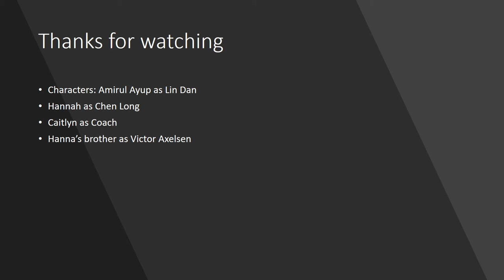International School Brunei Film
Filmed in ISB Brunei